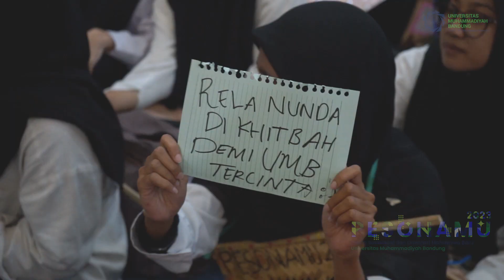Highlight DAY 2 PESONAMU 2023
Halo Bestie UMBandung, ga kerasa sebentar lagi bakal masuk kuliah nih. Sambil nunggu kuliah kita recap dulu PESONAMU hari ke-2 yuk.

Untuk Informasi Penerimaan Mahasiswa Baru, Hubungi :
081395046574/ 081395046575